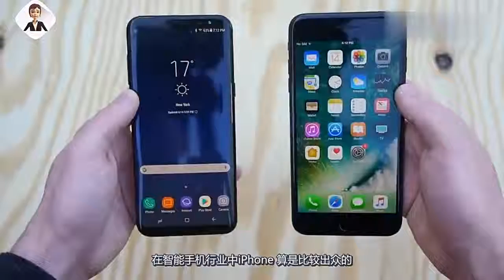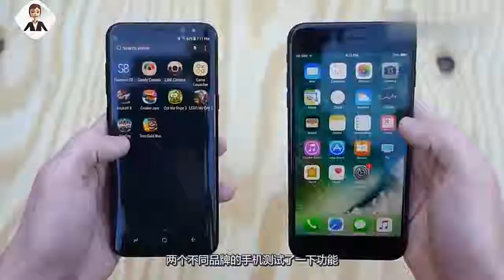把三星和苹果手机放在汽油上烧，结果谁更胜一筹？一起来见识下